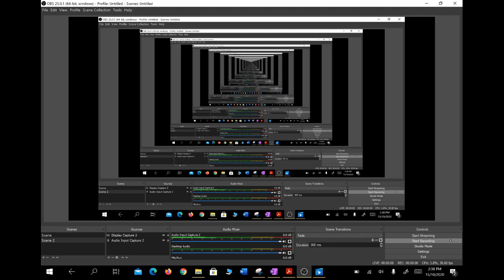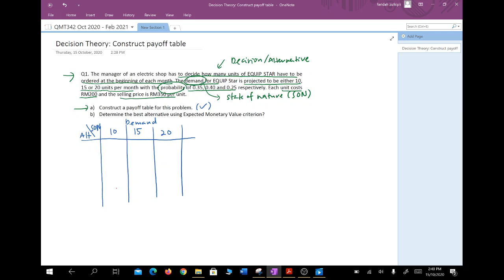DT Payoff table and EMV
Decision Theory
1. Construct payoff table
2. Calculate EMV value.
3. Make decision based on EMV criteria